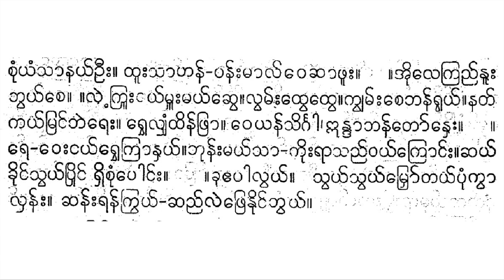ပြင်စည်မင်းသား ရေး ယိုးဒယားကြေးတီးချက် ခိုင်ပန်းစုံ ရွှေသန့်ဇင် ဆိုင်း တီးလုံး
(ခိုင်ပန်းစုံ၊ မှုန်မာလာ၊ ပင်သိင်္ဂါသင်းပျံ့ ကြိုင်လှိုင်မွှေး၊ လေပြေဆော်ကာ မြိုင်လုံးသွေး) ၂။ သာကာမောင်မယ်ဖိုကျေး၊ ရင့်ကြွေးငယ်ညံစာစာ။ (သီတ မြောင်၊ ရေတောင်ဖီလာ၊ စီကာသွယ်ဖြာဝန်း၊ သာနယ်ခါရွယ်၊ မျှော်တယ် ပူဘွယ်တွေထွေလွှမ်း၊ မှိုင်ကာရွှေဘင်ဖန်ရွယ် ၊ ပူနယ်ကြုံလာ၊ သည်မှာခွေး ပြောင်း၊ နွဲ့နှောင်းငယ်၊ သောင်းရေညာ။ ကန္တာလယ်၊ စုံယံသာနယ်ဦး၊ ထူးသာဟန်၊ ပန်းမာလ်ဝေဆာဖူး၊ လေကြည်နှူးဘွယ့်စေ၊လဲ့ကြူးငယ် မှူးမယ် ဆွေ။ လွမ်းထွေထွေ၊ ကျွမ်းစေဖန်ရွယ်၊ နတ်ကယ်မြင်ဘဲရေး၊ ရွှေလျှံထိန်ဖြာ၊ ဝေယန်သိင်္ဂါ၊ ဣန္ဒာဖန်တော်နှေး၊ ရေဝေးငယ် ရွှေကြာနှယ်။ ဘုန်းမယ်သာ ကိုးရာသည်ဝယ်ကြောင်း၊ ဆယ်ခိုင်သွယ်ပြိုင် ရှိစုံပေါင်း၊ ခုအေးပါလွယ်၊ သွယ်သွ မျှော်တယ်ပုံကွာလှမ်း၊ ဆန်းရန်ကြွယ်၊ ဆည်လဲပြေနိုင်ဘွယ်)၂။ လွမ်းထွေထွေ၊ ကျွမ်းစေဖန်ရွှယ်၊ နတ်ကယ်မြင်ဘဲရေး။ ရွှေလှံထိန်ဖြာ၊ ဝေယန် သိင်္ဂါ၊ ဣန္ဒာဖ တော်နှေး၊ ရေဝေးငယ် ရွှေကြာနှယ်။ ဘုန်းမယ်သာ ကိုးရာသည်ဝယ်ကြောင်း၊ ဆယ်ခိုင်သွယ်ပြိုင် ရှိစုံပေါင်း၊ (ခုအေးပါလွယ်၊ သွယ်သွယ်မျှော်တယ် ပုံကွာလှမ်း၊ ဆန်းရန်ကြွယ်၊ ဆည်လဲပြေနိုင်ဘွယ်) ၃။